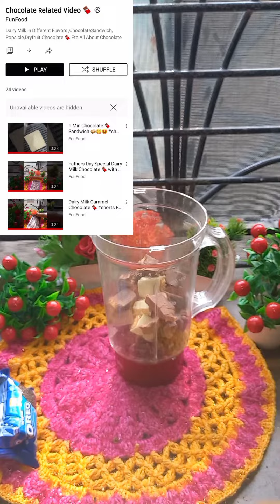Bahubali Chocolate Shake 🍫😋Tasty😍Yummy🤤 |FunFood